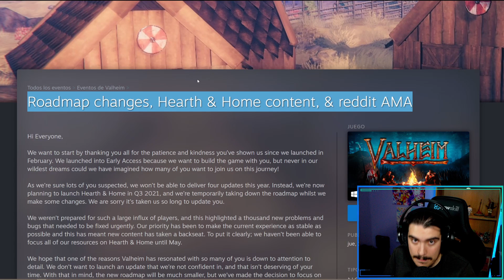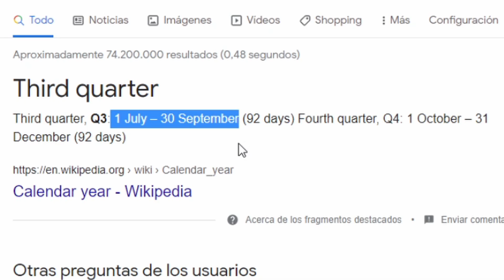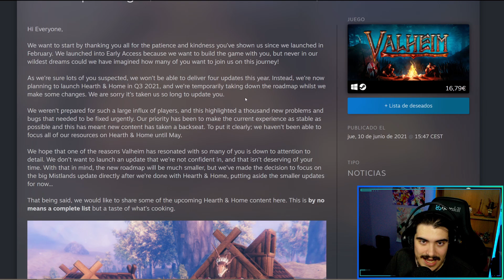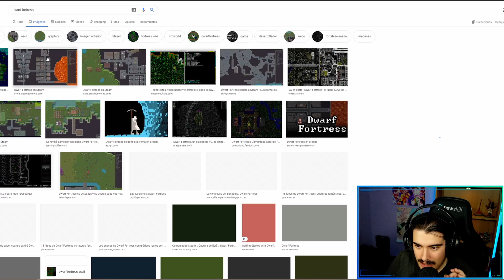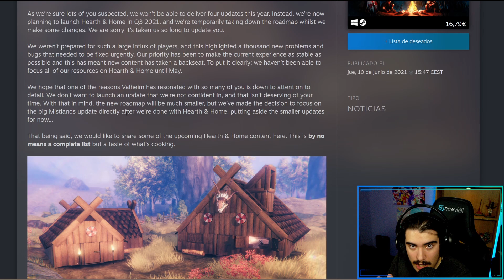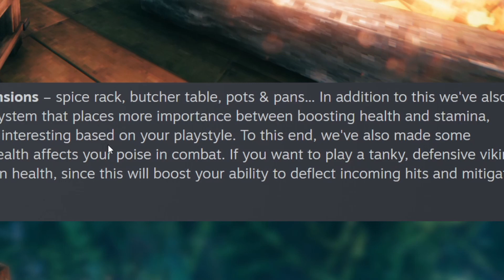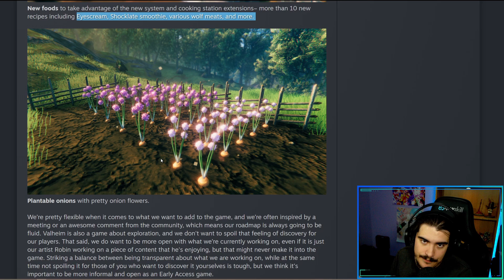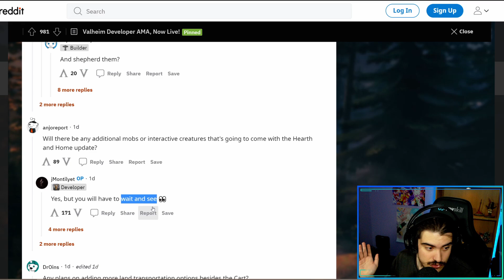¿Retrasan HEARTH AND HOME? Nuevo SISTEMA de COMIDAS y confirman MAS CONTENIDO para VALHEIM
Muy buenas! hablamos sobre el nuevo roadmap de Valheim y los detalles que nos enseñan sobre HearthAndHome y todo lo que confirman!

En el extracto del directo que hicimos hablando de todas estas noticias de Valheim, comentamos el nuevo roadmap que van a seguir a partir de ahora, con actualizaciones con nuevo contenido, vemos en detalle lo nuevo que nos traerá Hearth and Home y mucho más vendrá que no nos han enseñado. y mucho más!

¿Qué os parece todo esto? toca esperar más por el retraso del update, pero... ¿merecerá la pena?

Índice:
00:00 - 03:53 Retrasan Hearth and Home
03:53 - 07:53 ¿Por qué solo arreglan bugs?
07:53 - 09:09 Nuevo roadmap a seguir
09:09 - 17:13 Spoilers Hearth and Home en detalle
17:13 - 18:48 Confirmación GRANDE (más en el próximo vídeo)